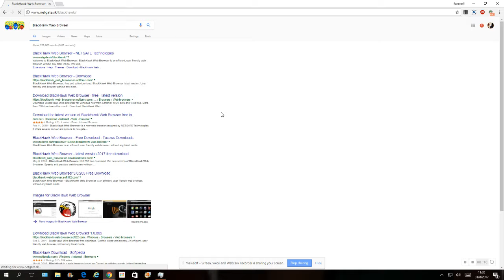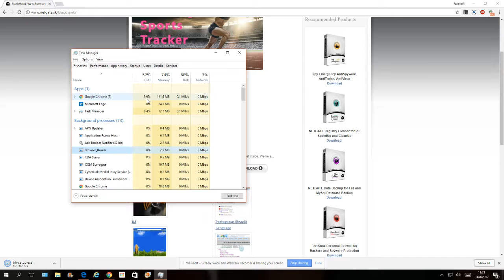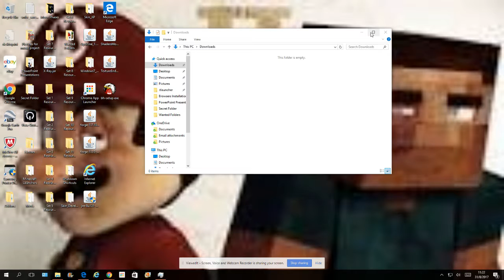BlackHawk Installation Request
To all my friends including Weatherstar4000video and Yusuf Abdullah, please download and install the BlackHawk Browser I put in this I can't do it because I don't have permissions.